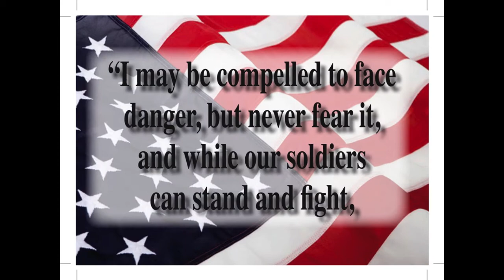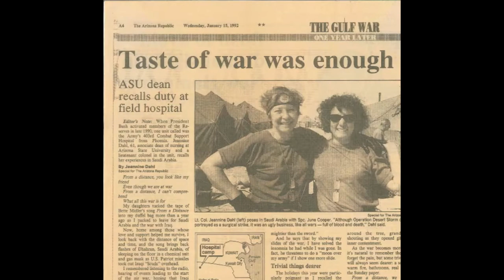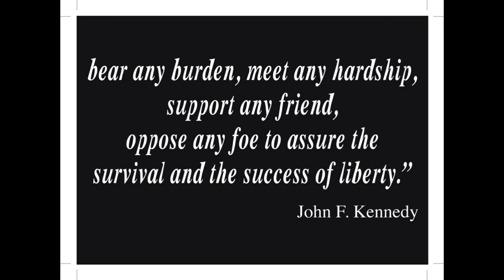Promise of Nursing 2013 Military Tribute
The theme of the Promise of Nursing 2013 was honoring military nurses.  this is the video that was played for the nurses in attendance.